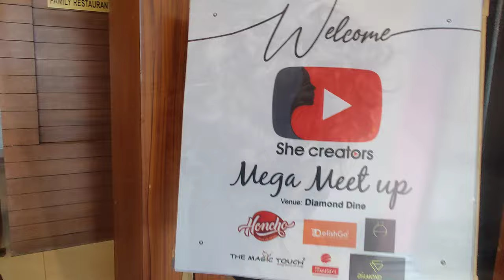Youtube Meet up 2021|Kasargod Meetup|Z Talks|A2Z Tricks|Shasdotcom|Kulus Channel|Jaishus paradise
Today is a very good day .  This video I take when I go to a super meet up in Kasargod for Youtubers meet up 2021.   so many youtubers attend this program.  I enjoyed it very well.
In this channel you can find unboxing, craft, reviews, family, food, travel vlogs, DIY, etc...
jaishu like toys. Toys review for kids is very interested na😉. He love toys, colours, pencils, papers, clay, water, rain, family fun, etc. Join Jaish to see his play time, fun time And also toys review for kids😍😍😊 jaishus paradise fun, kids, play, learn, craft, etc. .

എന്റെ പുതിയ ഫ്രണ്ടിനെ കാണണ്ടേ?|Unboxing vedio|Amazon Haul|Jaishus Paradise